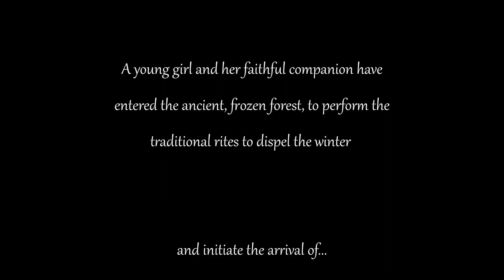SPRING | scorerelief2021 | Gabriel Ávalos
This is an original music composed by Gabriel Ávalos for the scorerelief2021 Cue Tube Competition.